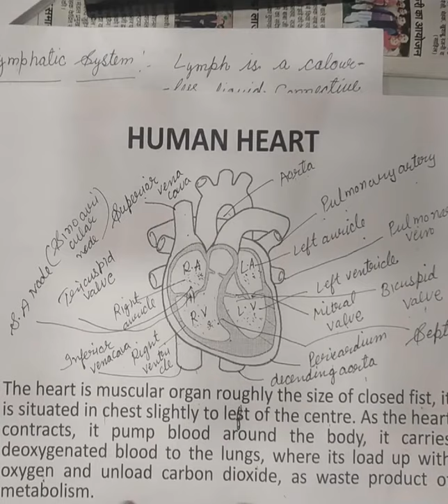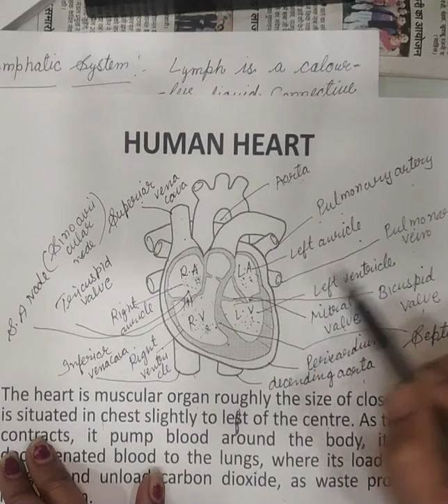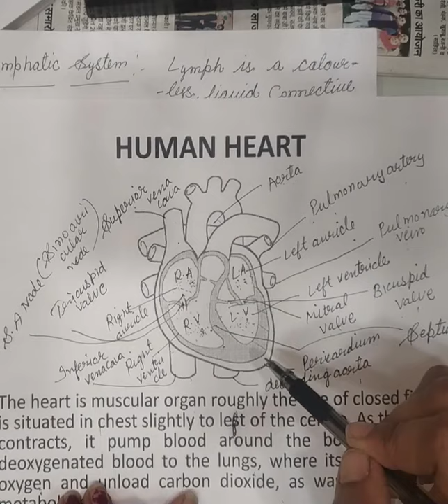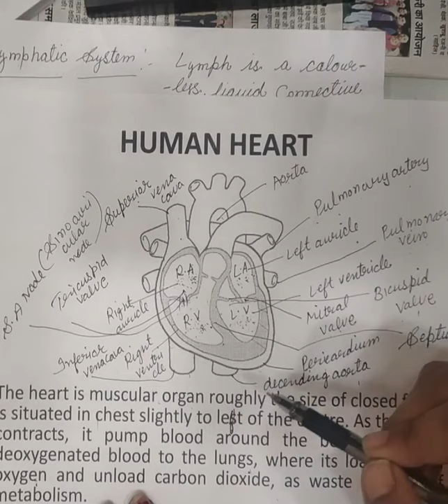VIDEO-14, CLASS-10, BIOLOGY- LYMPHATIC SYSTEM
CBSE 10TH SCIENCE AND MATH QUESTION ANSWER AND PROBLEM SOLVING, CAN ASK QUESTION ANS IN COMMENT SECTION, WILL REVERT AS SOON AS POSSIBLE.